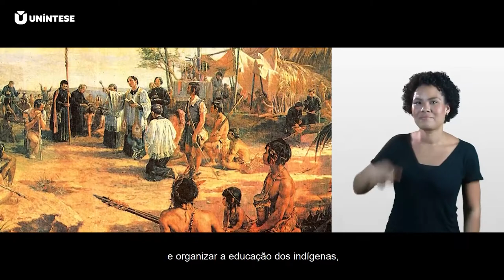[LIBRAS] As Ruínas de São Miguel como você NUNCA viu (Missões JesuÍtIcas)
Neste vídeo, explicamos um pouco da história dessa grandiosa obra que enriquece nossa cultura.

Localizado no pequeno município de São Miguel das Missões, no Noroeste do Rio Grande do Sul, Brasil, é um patrimônio histórico da humanidade reconhecido mundialmente pela Unesco.

O Sítio é um conjunto de ruínas da antiga redução de São Miguel Arcanjo, integrante dos chamados Sete Povos das Missões, e um dos principais vestígios do período das Missões Jesuíticas dos Guarani em todo o mundo.